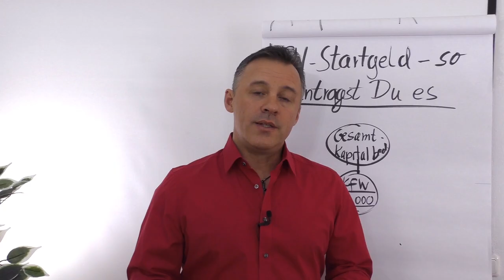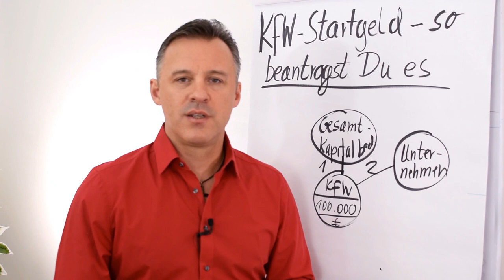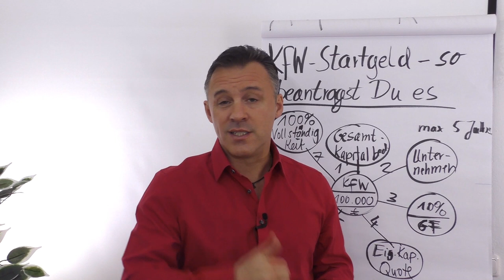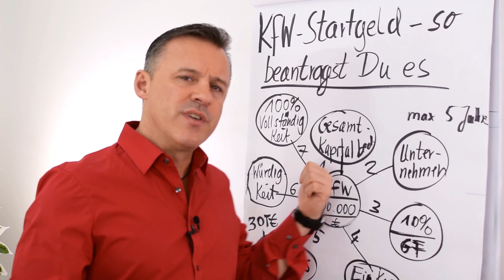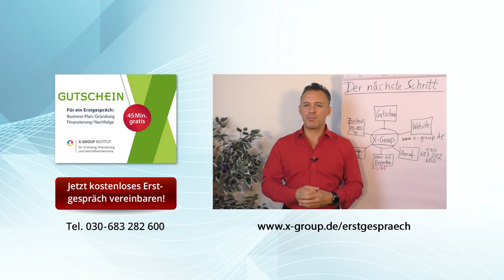KfW-Startgeld - so beantragst du es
In diesem Clip zeigt dir Daniel Schäfer wie du das KfW-Startgeld richtig beantragst.